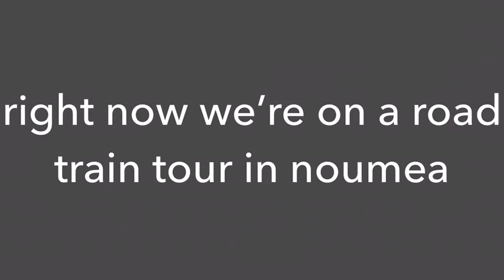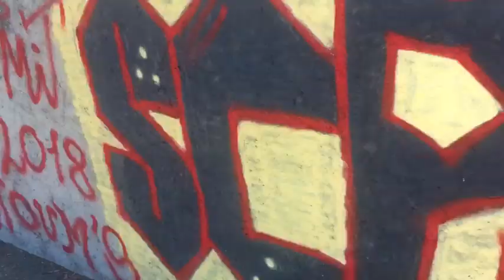We lost my camera in noumea.